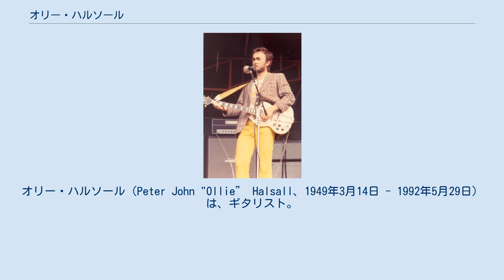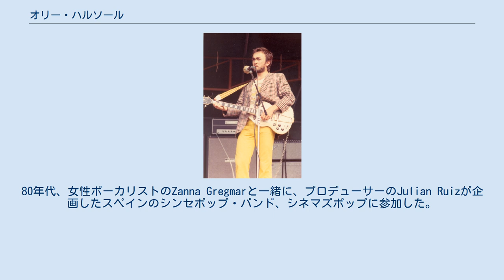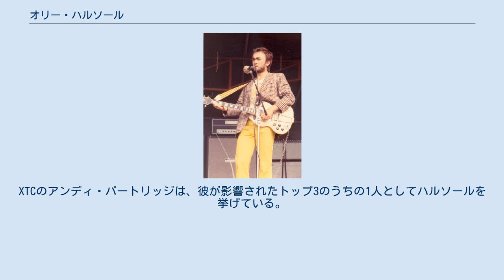オリー・ハルソール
オリー・ハルソール（Peter John "Ollie” Halsall、1949年3月14日 - 1992年5月29日）は、ギタリスト。
パトゥ、ボクサー、ケヴィン・エアーズとのコラボレーションなどでよく知られている。
彼がオリーという名で知られているのは、彼の名字から「h」を省略した発音の特例的な表現から来ている。
ハルソールは左利きのギタリストだった。
 マージーサイド・メトロポリタン・ボロー・オブ・セフトン（Metropolitan Borough of Sefton）のサウスポート（Southport）出身。
 1966年10月、オリー・ハルソールは、ポップロック・バンドのタイムボックス（ベースのクライヴ・グリフィスと、キーボードの魔術師、クリス・ホームズが在籍していた）でヴィブラフォンを演奏するためにロンドンにやって来た。
ハルソールはそこでギタリストとしても参加することになり、ボーカルにマイク・パトゥが、ドラマーに"提督"ジョン・ハルシーが据えられた。
 1970年、ホームズ脱退を受けて、タイムボックスは新たなバンド、パトゥに発展した。
ハルソールのギターをフィーチャーしたプログレッシブ・ジャズ・ロックというような音楽を彼らは演奏した。
 1973年、ハルソールはジョン・ハイズマンのテンペストに加入するためバンドを離れた。
一年と経たずにテンペストを脱退し、膨大なセッションワークをこなしたが、その中にはケヴィン・エアーズとのセッションも含まれており、これがきっかけとなってエアーズのバンド、ソポリフィクスのギタリストとしてのパーマネントなポジションを得た。
この頃、ミック・テイラーが脱退したローリング・ストーンズから後任としての可能性を考慮されたといわれている。
 1975年、パトゥは三つの慈善コンサートのために再結成されステージを踏む。
ハルソールとマイク・パトゥの再会は、1975年、新バンドのボクサーへ発展した。
ボクサーは、ヴァージン・レコードとの契約半ば、1979年にマイク・パトゥが亡くなったこともあり、その本当のポテンシャルを発揮できなかったとされている。
彼らはデビュー・アルバムである『ビロウ・ザ・ベルト』と、議論を巻き起こしたそのジャケット・デザインで知られている。
 皮肉なことに、彼は決してちゃんとクレジットされていなかったのだが、おそらくハルソールの録音としてもっともよく知られているのは、1978年リリースのアルバム『ザ・ラトルズ』におけるものだろう。
アルバムではたくさんの楽器を演奏し、リード・ボーカルやバック・ボーカルも担当している。
特筆すべき曲としては「ダブルバック・アレイ」「ウィズ・ア・ガール・ライク・ユー」「ゲット・アップ・アンド・ゴー」がある。
ハルソールの立ち位置は、ラトルズのフィルムでエリック・アイドルが演じるポール・マッカートニーのパロディ・キャラ「ダーク・マクィックリー」の歌声と、楽曲のギター演奏だった。
映像の中でハルソールは、ラトルズ・デビュー以前のハンブルクで迷子になる5人目の初期メンバー、レポという役どころで写真のみ出演している。
 1976年、ハルソールはケヴィン・エアーズのバンドに再加入。
エアーズとの関係は16年にわたり続くことになった。
エアーズと時間を過ごすため、彼はスペインのマヨルカ島北部の町・デヤによく滞在し、多くのスペインのアーティストと演奏したりプロデュースをするために本土のマドリードに通った。
80年代、女性ボーカリストのZanna Gregmarと一緒に、プロデューサーのJulian Ruizが企画したスペインのシンセポップ・バンド、シネマズポップに参加した。
 ロバート・フリップのプロデュースによるソロ・アルバムを完成させていたが、いまだリリースはされていない。
 1992年5月29日、スペインのマドリード、アマルグラ13番通りにて、ドラッグによる心臓発作で亡くなった。
 ハルソールについては、アルヴィン・リー、ビル・ネルソン、アラン・ホールズワース、チープ・トリックのギタリスト、リック・ニールセンらが彼から影響を受けたと評している。
XTCのアンディ・パートリッジは、彼が影響されたトップ3のうちの1人としてハルソールを挙げている。
「彼の弾くギターはアルバート・アイラーやジョン・コルトレーンのように、あるいはもっと、流れるように弾くピアニストのように聞こえたんだ」と言っている。